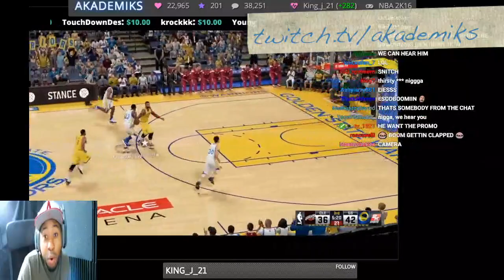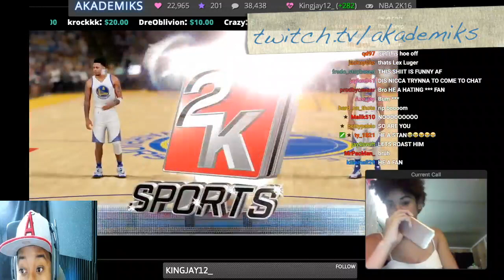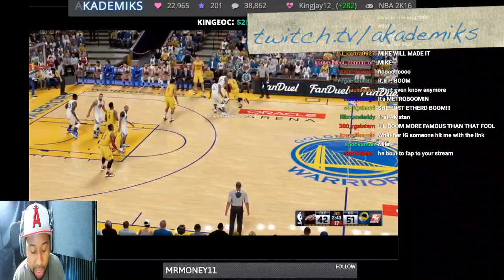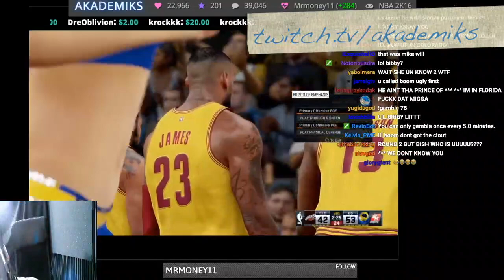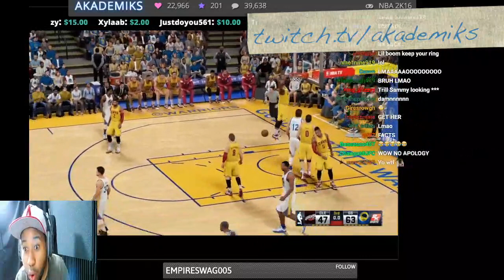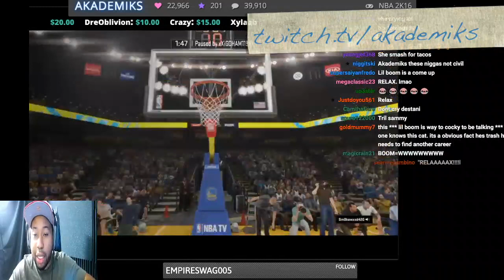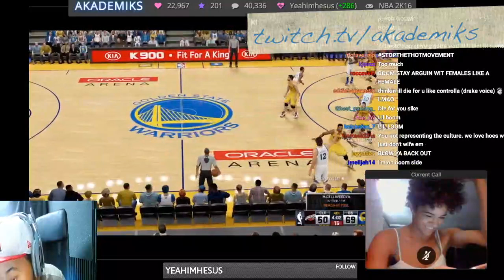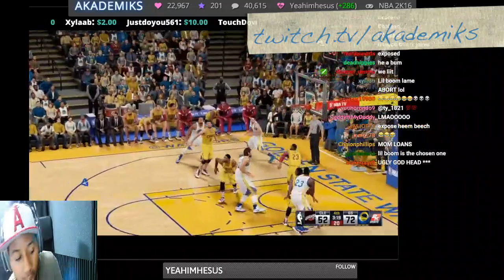Future's Engineer Teams up with IG Model and Beefs with LIL BOOM on DJ Akademiks Stream.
DJ Akademiks Future's Engineer teaming up with IG Model and Beefs with LIL BOOM on DJ Akademiks Stream.